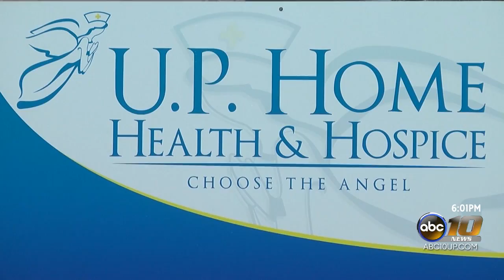U.P. Home Health & Hospice recognized as 2019 Home Health Honors recipient